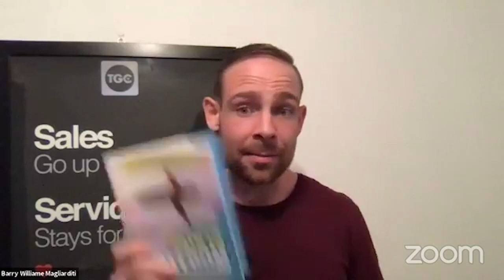Entrepreneurs Listen Up: Writing A Book Can DO WONDERS For Your Marketing!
Should entrepreneurs write a book? It's hard work and I'm guessing you don't have enough time, right? What if I told you that doing this could be a game-changer for your business?

In this video, Dave Thompson, 5x bestselling author and founder of inspirationalbookwriters.com, shares some incredible advice for writing a book, along with the reasons why business owners should be putting their wisdom, experience, and insight into words.

It starts with marketing development. When you have your businesses' history, growth, story, and strategy all packaged into one neat, easily digestible form, you can simply direct potential clients to your book. That way, they get an idea of who you are, what you do, and if your interests and business ideas align.

It ends with inspiring and helping other people. The business world is tough. More than 90% of businesses fail. We know that success is getting back up again, but there are lessons in that failure, and if you've been there, you can share your experiences and knowledge with other people.

Similarly, you might have read about the same problem that you're experiencing, and thanks to someone else learning from their mistakes and being willing to share their wisdom, you've managed to avoid the worst outcome of that error.

Dave and his team work to draw the message out of people's heads. A book can represent your brand or culture, it can help with marketing development, it can help ideas fly and perk up inspiration.

Watch the video to hear more about how growing up in war-torn Papua New Guinea inspired Dave to dive into this line of work, find out more about how the structure of my book came together, and of course, some added writing a book advice from Dave.